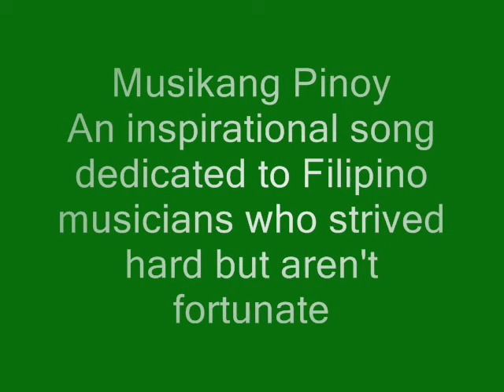Musikang Pinoy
Inanyayahan ko po kayong bumisita sa para naman po maliwanagan ang inyong sarili tungkol sa Salita Ng Diyos.  Huwag n'yo pong sabihin na mas marami kayong alam dahil kahit sino pa kayong nakapag-aral ng "Theology" ng sandaang taon, walang kuwenta 'yang nalalaman mong Katangahan o Kasinungalingan.

Sobra kalahati ng mamamayang Filipino ay Katoliko.  Ibig sabihin, sa bansa natin ang daming kumakalat na Siraulo!  Babawasan po natin!

Pagpalain ka nawa.

Written by Raul "Ulrax DM" Morales of the Archipelagian Heritage band based in Australia. Included in the album called The Awakening which consist of total 14 Pinoy Rock songs namely: Kalabaw At Rosas, Philippine Kangaroo, Matang Pinya, Musikang Pinoy, Iisang Lahi, Hugis, Buhay Ay Sadyang Ganyan, Pilipinas, The Bible, These wild Nights, Patikim-tikim, On and On, Still Got A Place, & Bisdak. Distributed by DTCELE Music Australia

Just type, "Archipelagian Heritage" on search engine.